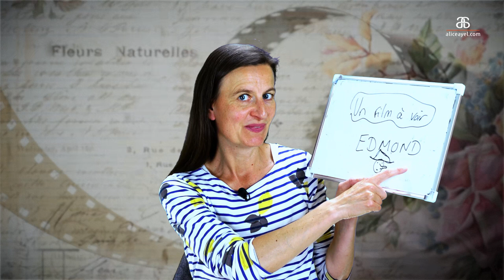3 raisons de voir le film français Edmond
Acquire French the natural way!

Edmond is a French film which I enjoyed watching. Find out about the title, the plot and why I liked the film.

Take your French journey to the next level with:
* Baby & Infant Stages self paced course for beginners

Be part of the French learner community and support each other. Join now!